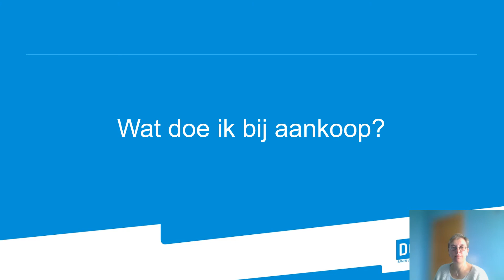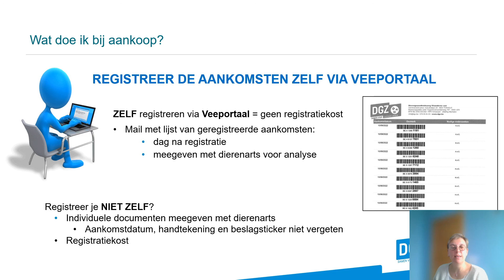Wat doe ik als ik een dier aankoop?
Nu de nieuwe wetgeving identificatie en registratie van kracht is, vragen sommige rundveehouders zich af wat hen nu te doen staat als ze een rund aankopen. An van Damme, teamleider identificatie en registratie bij DGZ, geeft antwoord.